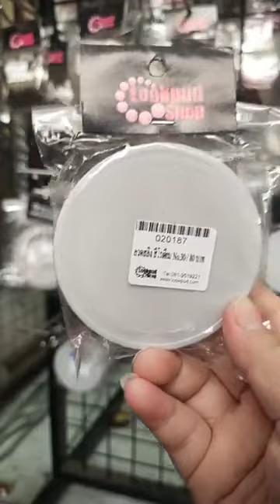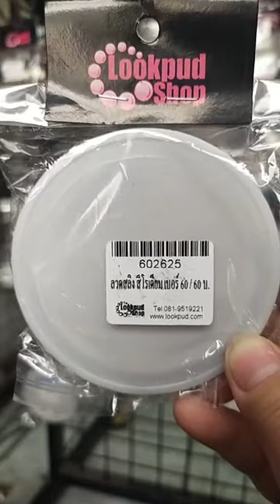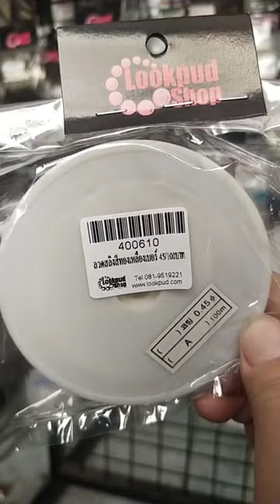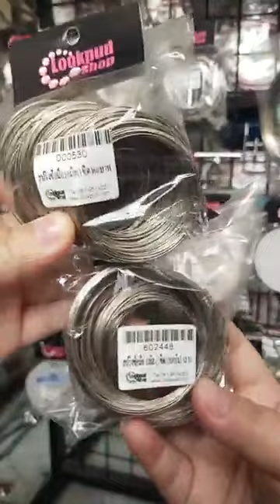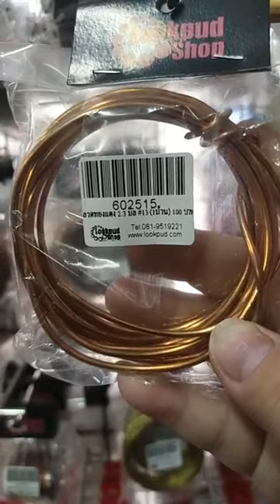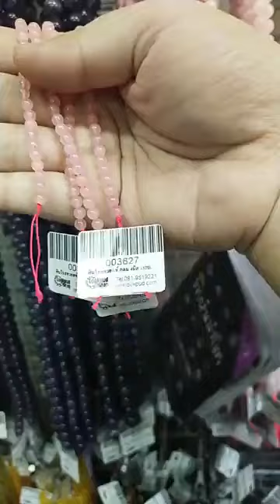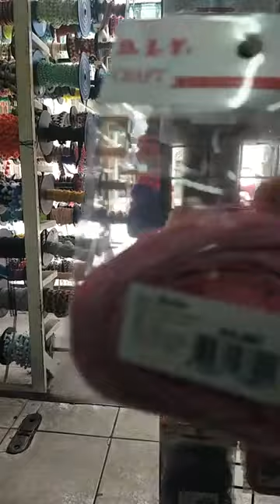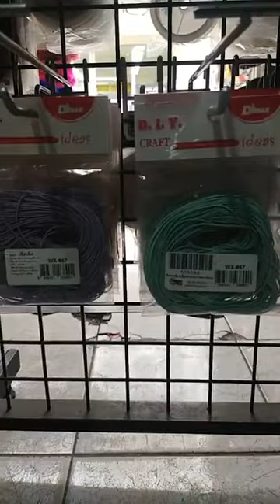234.รีวิวลวดสลิง+ลวดดัดทองเหลือง